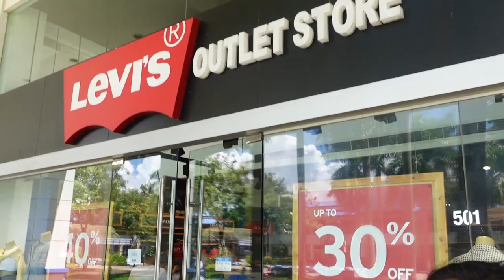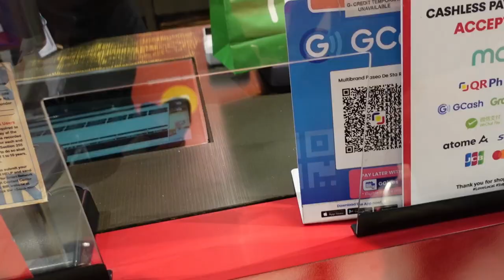FATHER'S DAY SPECIAL | RED J TISMO | Philippines